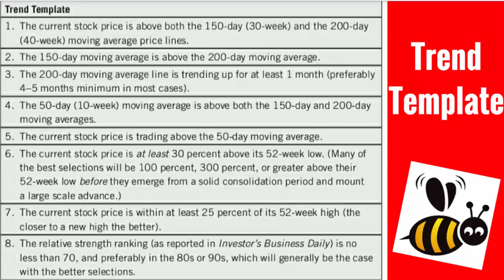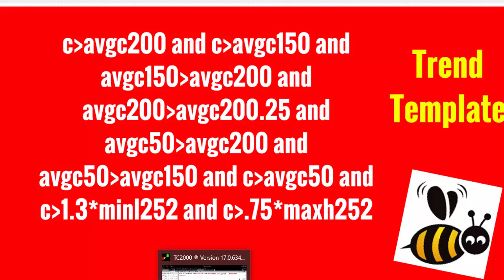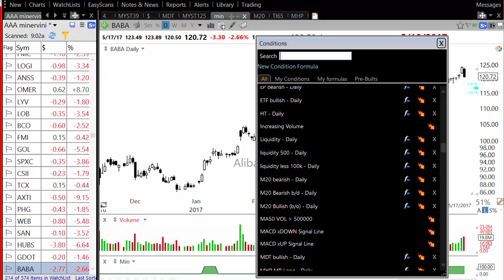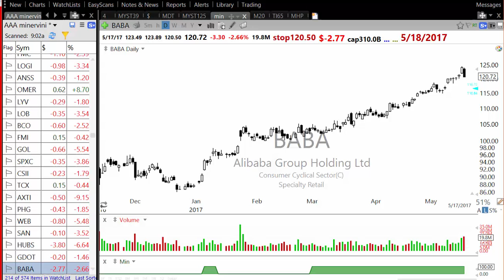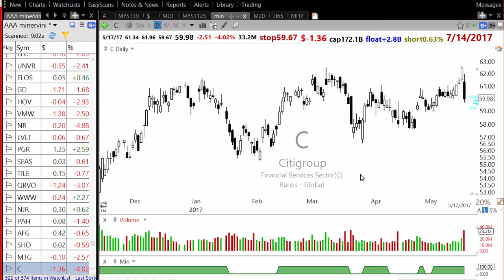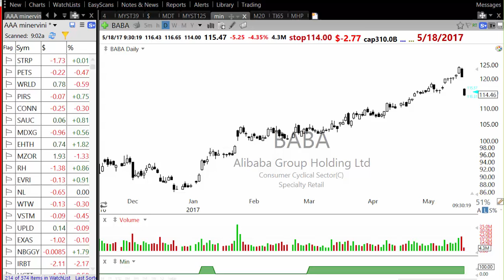How to setup Mark Minervini Trend Template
Mark  Minervini in his book talks about focusing on stocks trending up. Mark Minervini Trend template is set of criteria stock needs to satisfy to be considered for trading .

This video will show you how to setup  Mark Minervini Trend Template in Telechart 2000